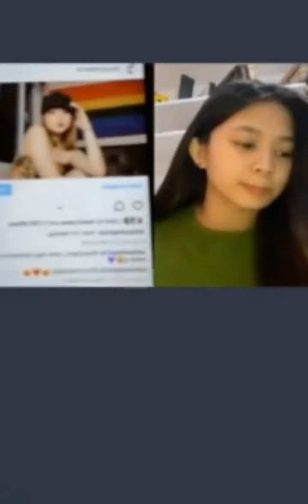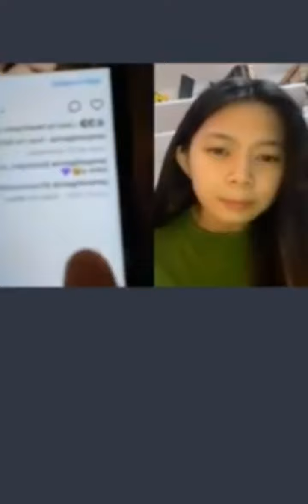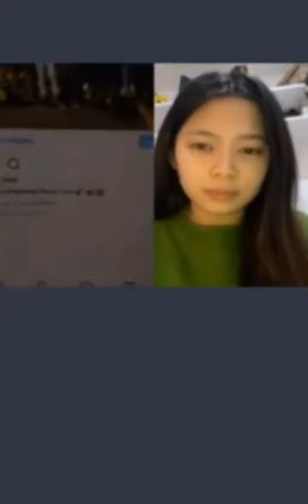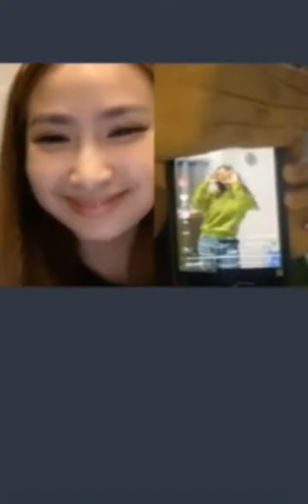BiaMi Live Together 💜 | Couple shoes namin ni Bianca👀